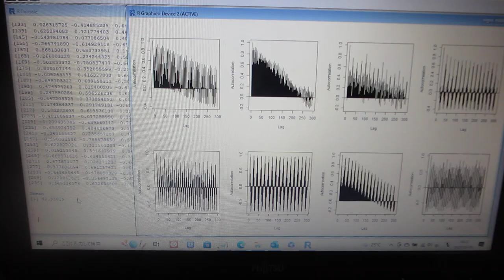超音波振動現象の応答特性を解析評価する技術（音圧データの解析：自己相関）